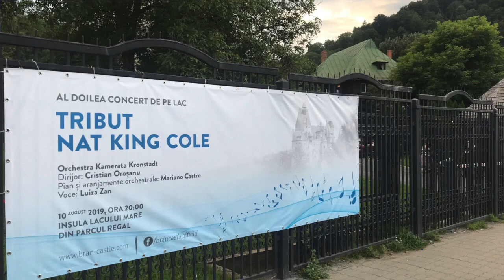"When I fall in love" - Luiza Zan, Mariano Castro, Kamerata Kronstadt cond. by Cristian Orosanu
"When I fall in love" (V.Young/E.Heyman)

Concert tribute to Nat King Cole

Luiza Zan, vocals
Mariano Castro, piano & orchestral arrangement
Kamerata Kronstadt conducted by Cristian Orosanu

Bran Castle, Romania. August 10th, 2019.